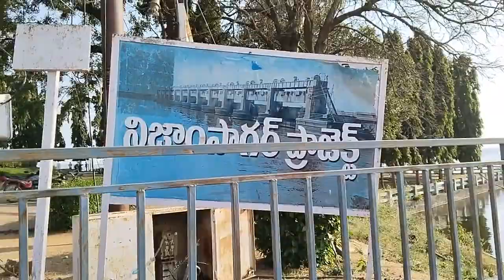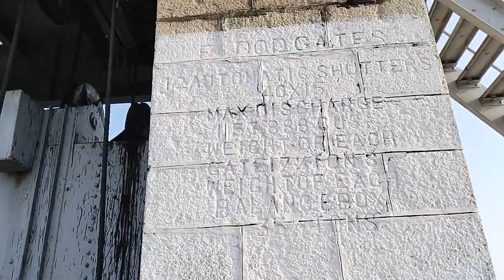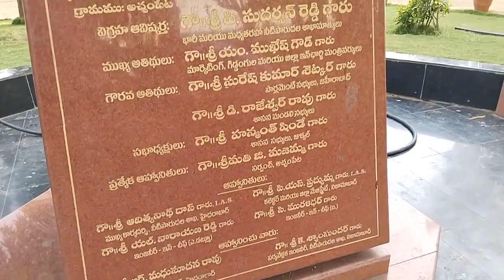Nizam Sagar dam🌊🌊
Super Nizam Sagar dam